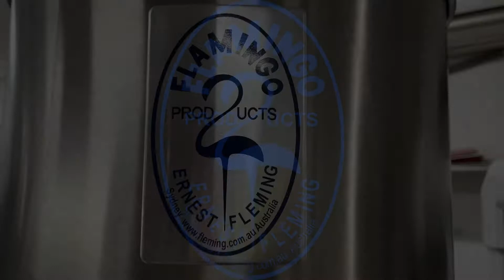Form Fill Sealing Systems with U2 Printer Fill Orris Root